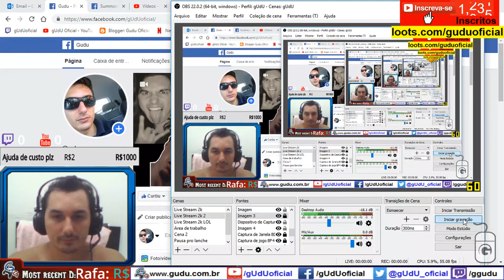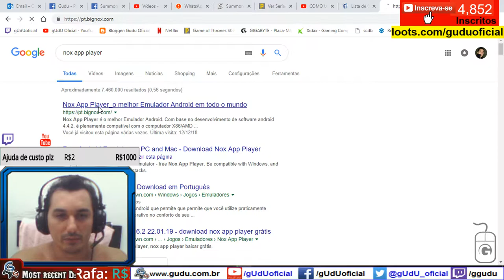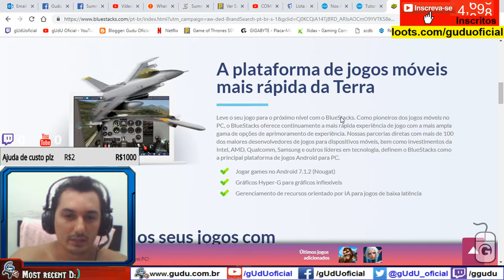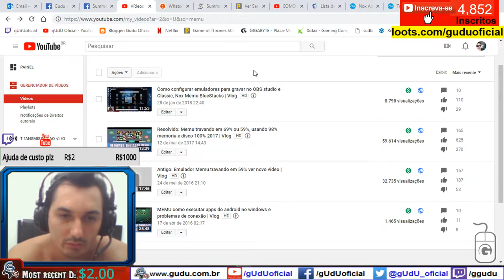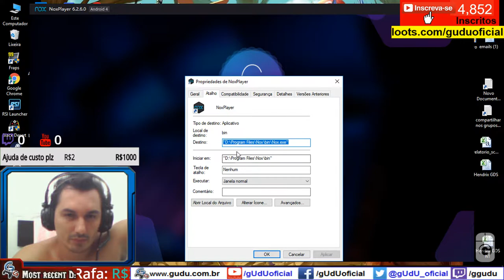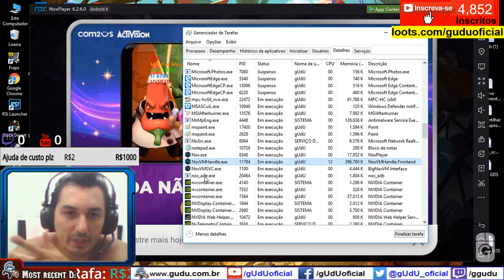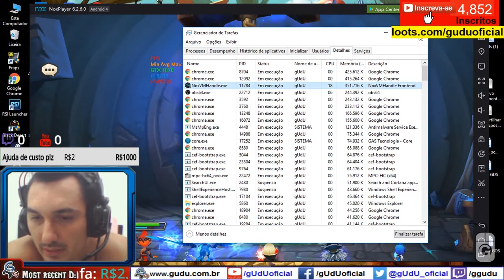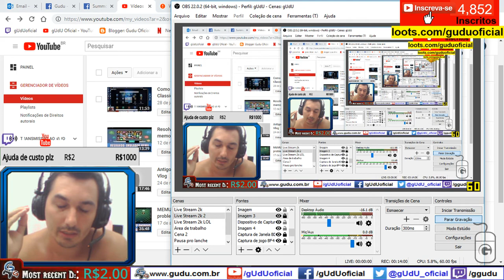Resolvido: Memu travando em 69%59% 99%, usando 98% memoria e disco 100% 2019 2020 2025... | Vlog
Instale o Nox app player

► PicPay @guduoficial
Doe em BTC:
16RByNi1ezU1wXBrpkbjz5EAjHJtpsht7W - 1GDfe6eBaShx3q3kxKKcpJ7113ydgGU1rU -
1GzogHt9EaaCbdStoZWMd7K16mT8ayoAkK
.­. PARCERIAS. ­. ­.